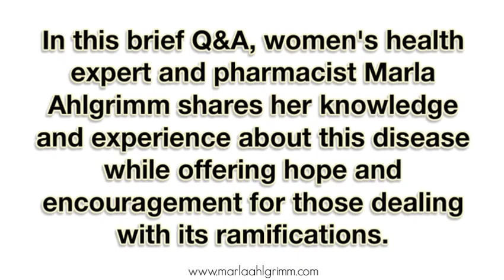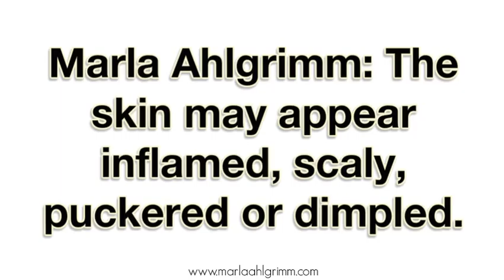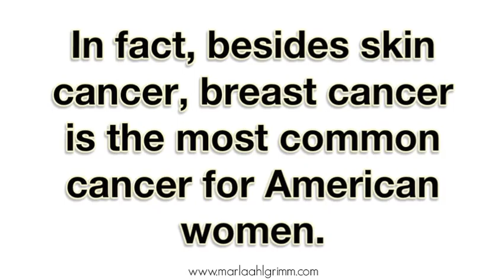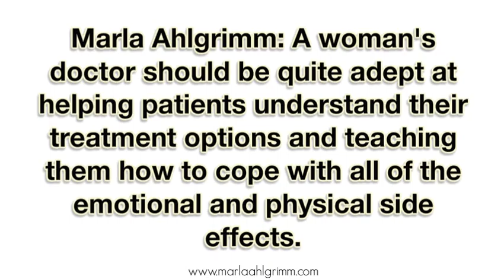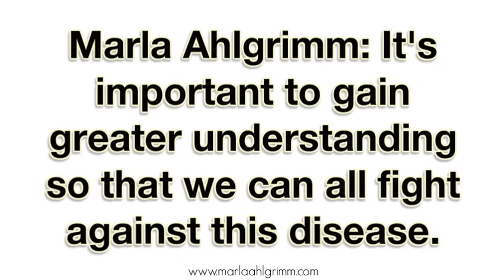Marla Ahlgrimm Discusses Early Detection of Breast Cancer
Marla Ahlgrimm l An annual event marked each October, Breast Cancer Awareness Month helps draw attention to one of the most pervasive diseases faced by American women today. In this brief Q&A, women’s health expert and pharmacist Marla Ahlgrimm shares her knowledge and experience about this disease while offering hope and encouragement for those dealing with its ramifications.